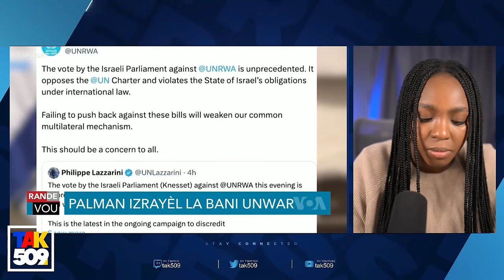Chen an Mòde mèt li..ONU deklare Viv Ansanm Depase Kenya..Mesenè Debake Ayiti /Fouco